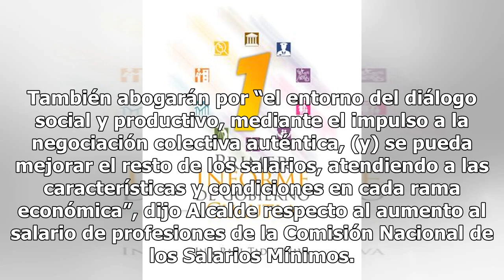Próximo gobierno planea que salario mínimo llegue a 171 pesos en 2024